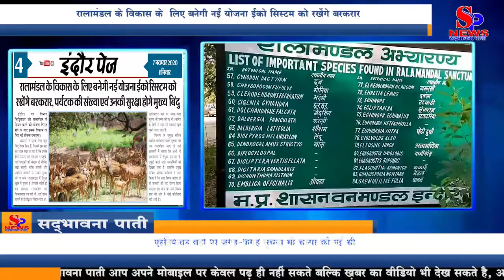रालामंडल के विकास के लिए बनेगी नई योजना, Eco System को रखेंगे बरकरार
वन  विभाग चिड़ियाघर को रालामंडल में शिफ्ट करने की योजना निरस्त होने के बाद इसके विकास के लिए नई योजना बनाएगा। अफसरों ने इसके लिए कुछ बिंदु तैयार किए हैं, जिसमें इस बात का ध्यान रखा जा रहा है कि इसके ईको सिस्टम को नुकसान न पहुंचे। यहां पर्यटकों की संख्या भी सीमित रखी जाएगी, ताकि जंगली और जहरीले जानवरों से उनकी सुरक्षा की जा सके। रालामंडल में तेंदुआ खुले में घूमता है। पिछले महीने ही वन संरक्षक रालामंडल की शिकारगााह तक गई थीं।
वहां उनके सामने से ही तेंदुआ निकल गया था। एहतियातन वहां पर जगह-जगह सूचना भी चस्पा की गई थी। बारिश के दिनों में सांप भी अकसर खुले घूमते नजर आते हैं। विभाग के प्रमुख सचिव अशोक वर्णवाल पिछले गुरुवार को जब रालामंडल आए तो उन्हें अफसरों ने बताया कि अभी भी अभयारण्य में तेंदुआ घूम रहा है। ड्यूटी करने वाले वनकर्मियों को दिखता रहता है। हालांकि प्रमुख सचिव अशोक वर्णवाल ने साफ किया है कि नगर निगम चाहेगा तो ही जानवरों को यहां शिफ्ट किया जाएगा। इस बीच वन मंत्री विजय शाह की ओर से कोई प्रतिक्रिया नहीं आई है।